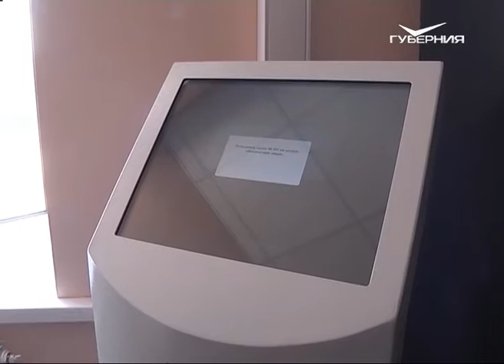В Самаре открыли многофункциональный миграционный центр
Абсолютно легально, максимально комфортно и в одном месте. В Самаре открыли многофункциональный миграционный центр. Теперь гостям из-за рубежа можно получить все необходимые документы в одном здании. Мария Шпакова присутствовала на открытии.